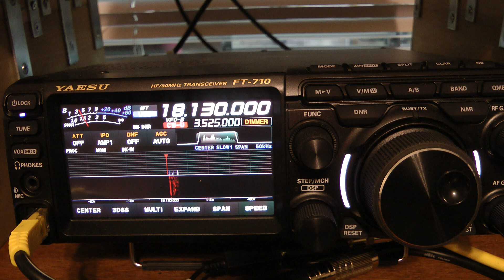Moxon beam vs Loop antenna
Testing the moxon beam verses a full wave horizontal loop. Hexbeam, Hex, antenna, HF, ham radio, amateur radio.